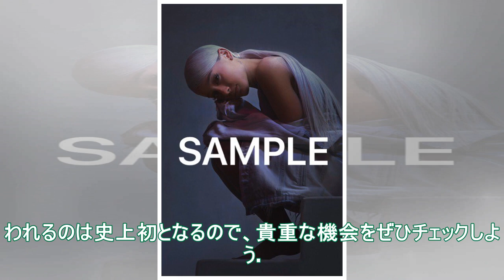Ariana Grande（アリアナ・グランデ）、8月17日にLINE LIVEにてニュー・アルバム『Sweetener』リリース・パーティー生配信決定 - TOWER RECORDS ONLINE